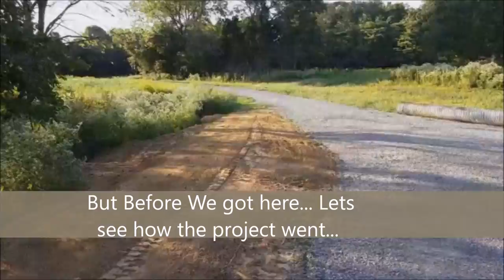Expanding Driveway! Making Gravel Pad Bigger for Trailer turn around..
Slow and steady. wins the race :) In this segment watch as we break out the Loaner E45 Bobcat Excavator and the 2001 Chevy 3500 Dump Truck (yaaayyy, cheers!!! lol) to do some damage for the first leg of this project. We will be expanding the driveway at the Pole Barn to make a nice turn around and extra parking spot for trailers. AND, you can buy custom Kapper Outdoors t shirts, super soft Hoodies and coffee mugs